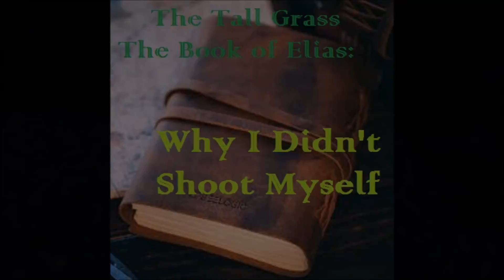The Tall Grass - Book of Elias: Why I Didn't Shoot Myself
Responsibility can be a two-way street.